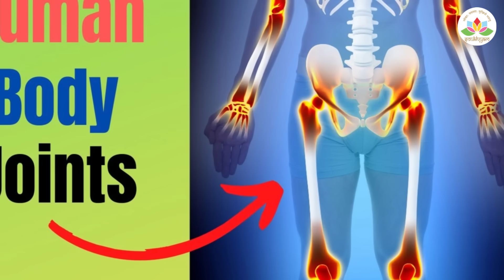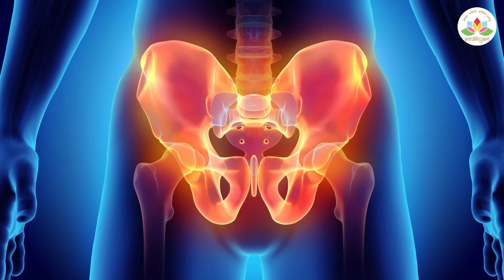5 മിനിട്ട് ദിവസവും ഇത് ചെയ്താല്‍ ആരോഗ്യത്തില്‍ അത്ഭുതകരമായ പുരോഗതി ഉണ്ടാകും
ശുദ്ധമായ അറിവ് സാധാരണക്കാരനു പോലും മനസ്സിലാകുന്ന വിധത്തില്‍ അവതരിപ്പിക്കുകയും ഒപ്പം നിന്ന് സഹായിക്കുകയും ചെയ്യുകയാണ് ഡിവൈന്‍ ടച്ചിന്‍റെ രീതി. നീണ്ട കാലത്തെ രോഗങ്ങളുടെ പിടിയില്‍ അകപ്പെട്ട ഒരു സമൂഹത്തിന് സാന്ത്വനമായി വീണ്ടും എത്തുന്നു രാജയോഗി ഡോ. വത്സലന്‍ നായര്‍. പ്രായോഗികമായ അനുഭവ ജ്ഞാനത്തിലൂടെ നേടിയ അറിവിന്‍റെ അക്ഷയ ഖനിയുമായി വളരെ സഹജമായി ജീവിതശൈലീ രോഗങ്ങള്‍ക്ക് പരിഹാരം ആരോഗ്യകരമായ ആഹാരക്രമത്തിലൂടെയും ജീവിതക്രമത്തിലൂടെയും പകര്‍ന്നു നല്കയാണിവിടെ. രോഗങ്ങള്‍ ഭയപ്പെടാന്‍ ഉള്ളതല്ല, എതിരിട്ട് ജയിക്കാന്‍ ഉള്ളതാണ്. ധൈര്യമായിരിക്കൂ, ഞങ്ങളുണ്ട് കൂടെ.

ആരോഗ്യകരമായ ഒരു ജീവിതശൈലിയെക്കുറിച്ചുള്ള സംശയങ്ങൾ ദൂരീകരിക്കുവാൻ 24 മണിക്കൂറും പ്രവർത്തിക്കുന്ന ദി ഡിവൈൻ ടച്ച് ഓൺലൈൻ ഹെൽപ്പ് ഡെസ്‌കിൽ വിളിക്കാം. നമ്പർ 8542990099. ഈ സേവനം സൗജന്യമാണ്.

മരുന്നുകളോട് വിട പറയുവാൻ കാണൂ...
ഡോ. വൽസലൻ നായരുടെ വീഡിയോകൾ

ഭാരതത്തിലെ ആദ്യ ഓൺലൈൻ Food as Medicine ക്ലിനിക്, “ദി ഡിവൈൻ ടച്ച്”

“മരുന്നുകള്‍" കഴിച്ചു മടുത്തവര്‍ക്ക് സ്വാഗതം.

24 മണിക്കൂറും ഞങ്ങളുമായി ബന്ധപ്പെടുവാനുള്ള നമ്പര്‍

നിരാകരണം: വീഡിയോ ഉള്ളടക്കം വിവരദായകവും വിദ്യാഭ്യാസപരവുമായ ആവശ്യങ്ങൾക്ക് മാത്രമാണ് ലഭ്യമാക്കിയിരിക്കുന്നത്. ഈ അറിവ് ഏതെങ്കിലും പ്രൊഫഷണൽ മെഡിക്കൽ ഉപദേശത്തിന് പകരമാകില്ല. നിങ്ങളുടെ ആരോഗ്യപ്രശ്നങ്ങളെക്കുറിച്ചുള്ള നിർദ്ദേശങ്ങൾക്കായി നിങ്ങളുടെ ഡോക്ടറെയോ യോഗ്യതയുള്ള മെഡിക്കൽ പ്രൊഫഷണലുകളെയോ സമീപിക്കുക.

You may call The Divine Touch online 24/7 helpdesk at 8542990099 for assistance. The service is free.

Samuel George
Baiju's Vlogs
arogyam
Convo Health
spark speech by sisira
Mary Matilda
Dr Danish Salim's Dr D Better Life